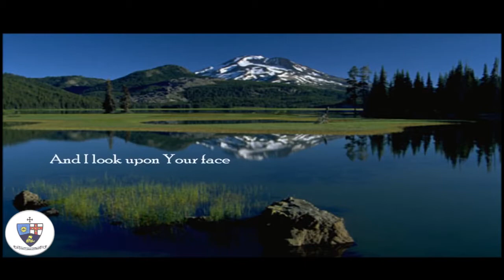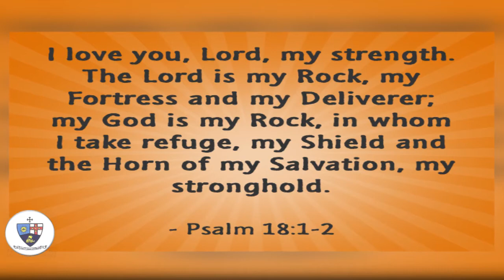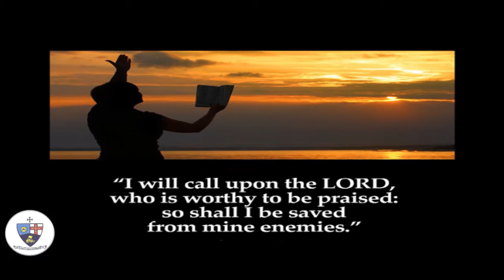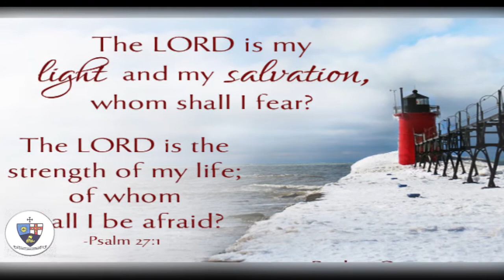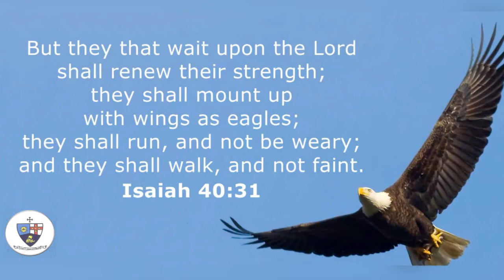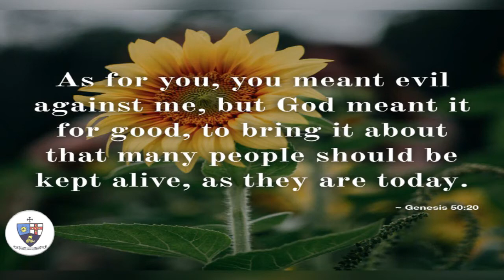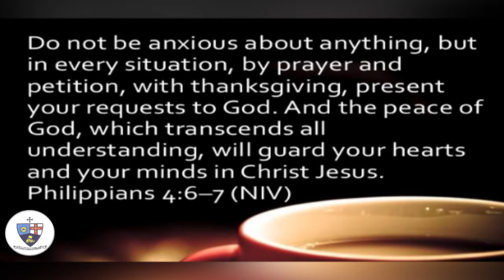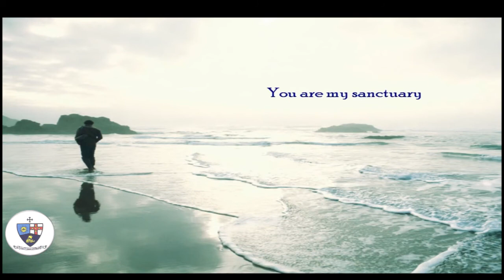Weekly Message From Rev Stephen Mullings Lyndhurst Methodist Circuit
1. I will love thee, O Lord, my strength.2 The Lord is my rock, and my fortress, and my deliverer; my God, my strength, in whom I will trust; my buckler, and the horn of my salvation, and my high tower.

Today's meditation is by the Reverend Stephen Mullings, Superintendent minister of the Lyndhurst Methodist Circuit of the Jamaica Methodist District